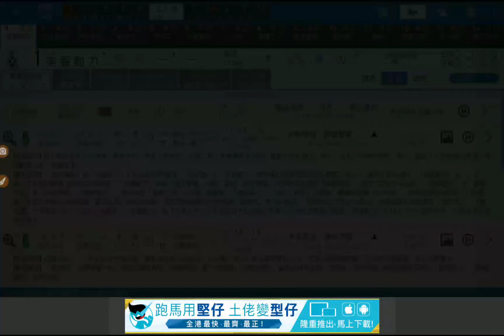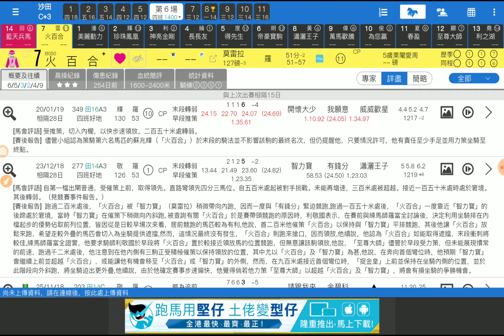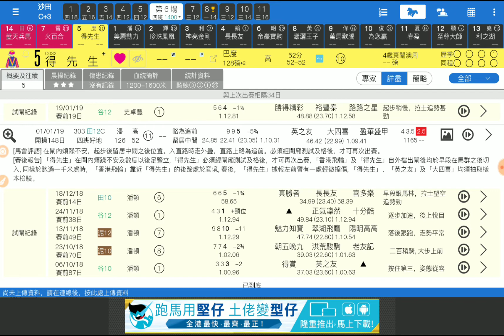賽馬預測第6場 藍天兵馬 輕磅特佳 「King」2019-02-07